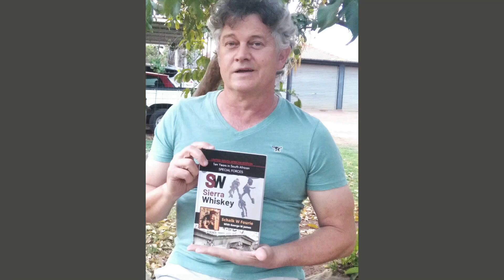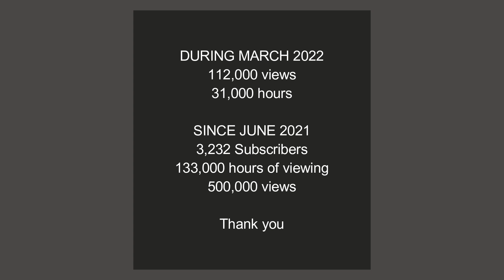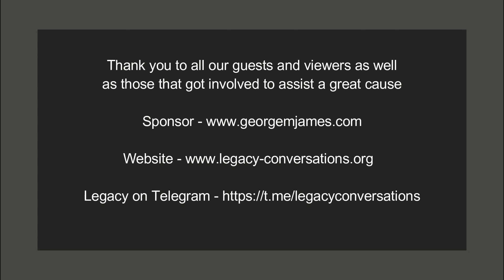Legacy Conversations - Behind the Scenes Video